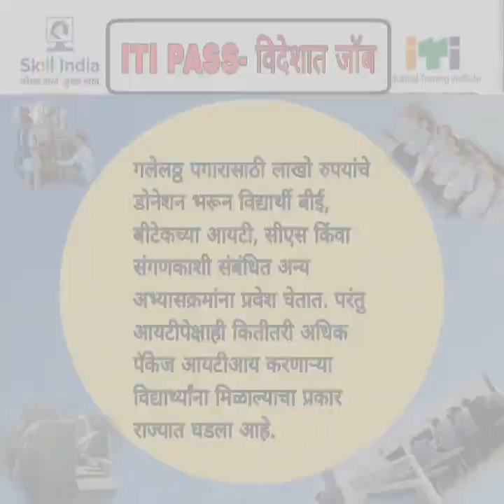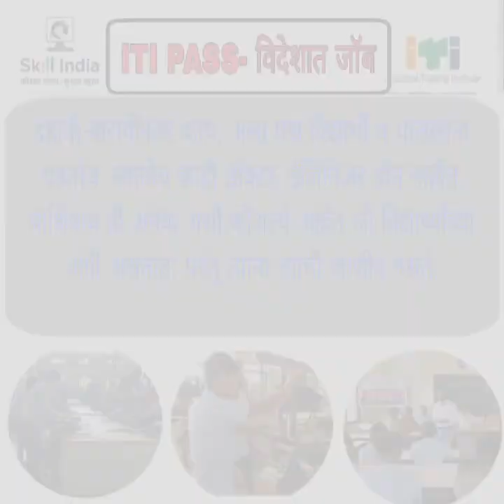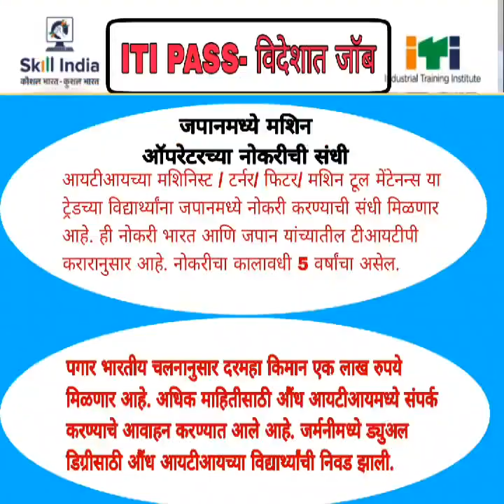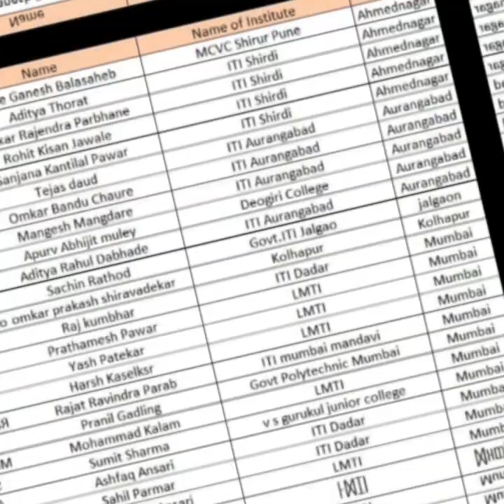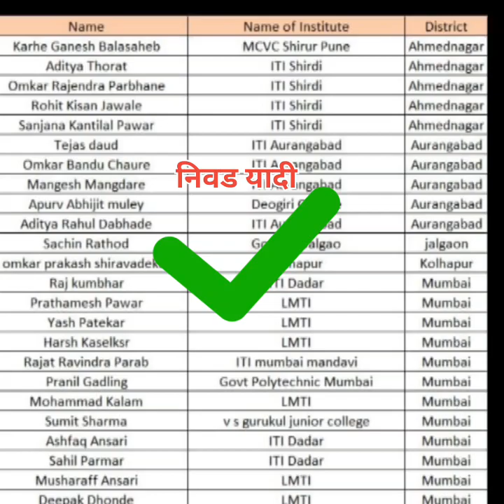ITI_PASS-Finally got a job abroad विदेशात जॉब.